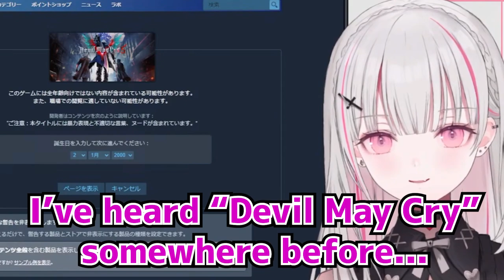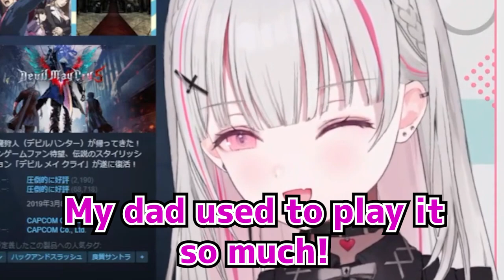Asumi's Papa got surprised when he saw Asumi playing Genshin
【STEAMサマーセール】配信で出来るおもろいゲームありますかぁ！！【空澄セナ/ぶいすぽっ！】